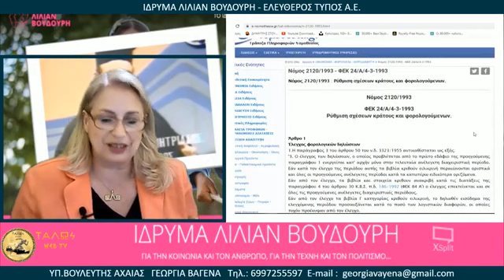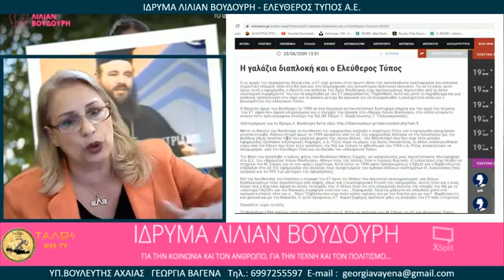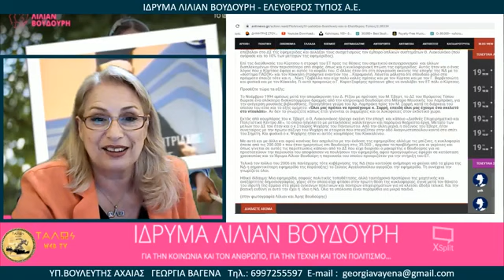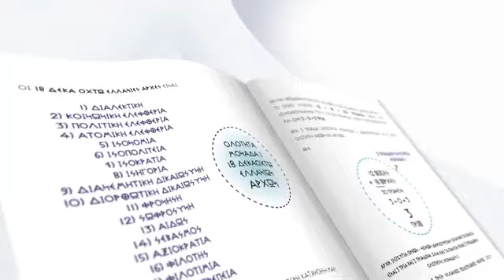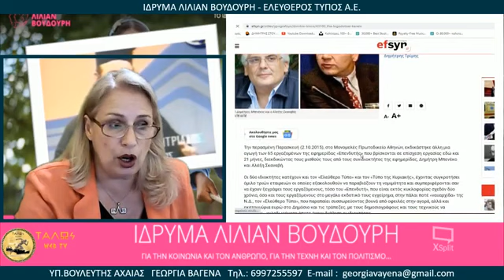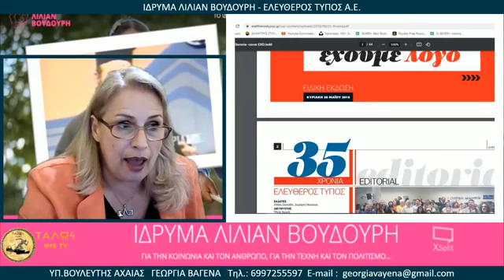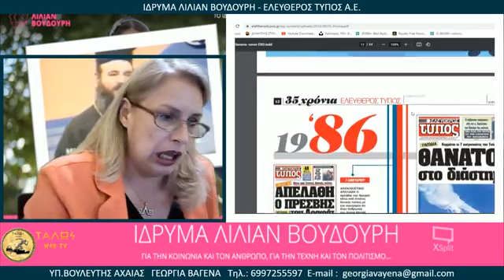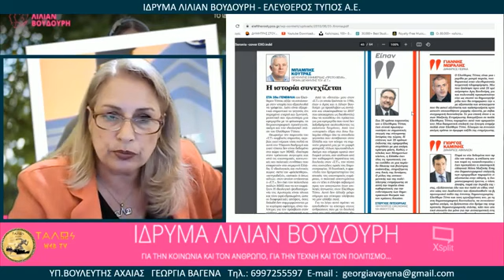ΙΔΡΥΜΑ ΛΙΛΙΑΝ ΒΟΥΔΟΥΡΗ ΕΛΕΥΘΕΡΟΣ ΤΥΠΟΣ ΠΑΙΖΟΝΤΑΙ ΤΕΡΑΣΤΙΑ ΠΟΛΙΤΙΚΑ, ΚΟΜΜΑΤΙΚΑ ΠΑΙΧΝΙΔΙΑ Β'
ΚΟΙΝΩΦΕΛΗ ΙΔΡΥΜΑΤΑ ΣΤΑ ΟΠΟΙΑ ΚΡΥΒΟΝΤΑΙ ΕΤΑΙΡΙΕΣ ΑΕ.. Η ΑΠΟΛΥΤΗ ΔΙΑΠΛΟΚΗ.
ΤΟ ΙΔΡΥΜΑ "ΛΙΛΙΑΝ ΒΟΥΔΟΥΡΗ".

Η ΥΠ. ΒΟΥΛΕΥΤΗΣ ΑΧΑΪΑΣ ΤΗΣ ΕΛΛΗΝΩΝ ΣΥΝΕΛΕΥΣΙΣ ΑΠΟΚΑΛΥΠΤΕΙ ΤΗΝ ΜΕΓΑΛΗ ΔΙΑΠΛΟΚΗ ΙΔΡΥΜΑΤΩΝ ΠΟΥ ΕΙΝΑΙ ΜΕΤΟΧΟΙ ΕΤΑΙΡΙΩΝ ΠΟΥ ΕΚΔΙΔΟΥΝ ΕΦΗΜΕΡΙΔΕΣ ΜΕΓΑΛΗΣ ΗΜΕΡΗΣΙΑΣ ΚΥΚΛΟΦΟΡΙΑΣ. ΤΑ ΙΔΡΥΜΑΤΑ ΑΥΤΑ ΕΜΠΙΠΤΟΥΝ ΚΑΤΑ ΤΗΝ ΚΡΑΤΟΥΣΑ ΘΕΣΗ ΣΤΑ ΚΟΙΝΩΦΕΛΗ ΙΔΡΥΜΑΤΑ, ΑΦΟΥ ΤΟ ΜΕΙΖΟΝ ΕΙΝΑΙ ΕΝ ΠΡΟΚΕΙΜΕΝΩ ΟΤΙ ΤΟ ΙΔΡΥΜΑ ΔΕΝ ΛΕΙΤΟΥΡΓΕΙ ΧΑΡΙΝ ΤΗΣ ΕΠΙΧΕΙΡΗΣΗΣ ΑΛΛΑ Η ΕΠΙΧΕΙΡΗΣΗ ΠΡΟΣ ΟΦΕΛΟΣ ΤΟΥ ΙΔΡΥΜΑΤΟΣ.

ΕΝΑ ΑΠΟ ΑΥΤΑ ΕΙΝΑΙ ΚΑΙ ΤΟ ΚΟΙΝΩΦΕΛΕΣ "ΙΔΡΥΜΑ ΛΙΛΙΑΝ ΒΟΥΔΟΥΡΗ" ΜΕΤΟΧΟΣ ΤΗΣ ΕΤΑΙΡΙΑΣ "ΙΔΡΥΜΑ ΤΥΠΟΥ Α.Ε." ΠΟΥ ΕΚΔΙΔΕΙ ΤΗΝ ΕΦΗΜΕΡΙΔΑ "ΕΛΕΥΘΕΡΟΣ ΤΥΠΟΣ"  ΜΕΧΡΙ ΣΗΜΕΡΑ ΑΠΟ ΤΟ 1990 ΜΕ ΠΡΟΕΔΡΙΚΟ ΔΙΑΤΑΓΜΑ (ΦΕΚ 535/1990). ΠΡΟΚΕΙΤΑΙ ΓΙΑ ΕΝΑ ΙΔΡΥΜΑ ΠΟΥ ΑΝΕΒΟΚΑΤΕΒΑΖΕΙ ΚΥΒΕΡΝΗΣΕΙΣ...

ΠΙΣΩ ΑΠΟ ΤΟΝ ΑΦΟΡΟΛΟΓΗΤΟ "ΚΟΙΝΩΦΕΛΗ" ΣΚΟΠΟ ΤΗΣ ΕΤΑΙΡΙΑΣ ΤΥΠΟΥ ΠΑΙΖΟΝΤΑΙ ΤΕΡΑΣΤΙΑ ΟΙΚΟΝΟΜΙΚΑ, ΠΟΛΙΤΙΚΑ, ΚΟΜΜΑΤΙΚΑ ΚΑΙ .ΠΡΑΚΤΟΡΙΚΑ ΠΑΙΧΝΙΔΙΑ ΜΕΣΑ ΑΠΟ ΕΝΑ ΔΙΟΙΚΗΤΙΚΟ ΣΥΜΒΟΥΛΙΟ ΠΟΥ ΔΡΑ ΑΝΕΞΕΛΕΓΚΤΟ ΚΑΙ ΠΟΥ ΚΑΝΕΝΑΣ ΕΡΕΥΝΗΤΗΣ ΚΑΙ ΔΗΜΟΣΙΟΓΡΑΦΟΣ ΔΕΝ ΑΝΕΔΕΙΞΕ ΜΕΧΡΙ ΣΗΜΕΡΑ ΣΤΗΝ ΠΡΑΓΜΑΤΙΚΗ ΤΟΥ ΔΙΑΣΤΑΣΗ.

ΟΛΑ ΤΑ ΣΤΟΙΧΕΙΑ ΔΕΙΧΝΟΥΝ  ΤΑ ΤΕΡΑΣΤΙΑ ΣΚΑΝΔΑΛΑ ΤΟΥ ΙΔΡΥΜΑΤΟΣ  ΝΑ ΕΞΕΛΙΣΣΟΝΤΑΙ ΑΠΟ ΤΗΝ ΙΔΡΥΣΗ ΤΟΥ ΜΕΧΡΙ ΣΗΜΕΡΑ ΚΑΙ ΕΜΠΛΕΚΟΝΤΑΙ ΙΣΤΟΡΙΚΑ ΟΛΑ ΤΑ ΚΟΜΜΑΤΑ, ΒΟΥΛΕΥΤΕΣ, Η ΕΚΚΛΗΣΙΑ, ΜΕΓΑΛΟΣΧΗΜΟΙ  ΕΠΙΧΕΙΡΗΜΑΤΙΕΣ, ΚΑΝΑΛΑΡΧΕΣ, ΔΗΜΟΣΙΟΓΡΑΦΟΙ ΚΑΙ ΠΡΑΚΤΟΡΕΣ ΤΟΥ ΚΑΘΕΣΤΩΤΟΣ ΠΟΥ ΔΡΟΥΝ ΩΣ ΣΥΜΜΟΡΙΑ ΣΕ ΚΑΘΕΣΤΩΣ "ΟΜΕΡΤΑ" ΠΑΝΤΑ ΕΙΣ ΒΑΡΟΣ ΤΩΝ ΕΛΛΗΝΩΝ ΚΑΙ ΤΗΣ ΕΛΛΑΔΟΣ.

Η ΚΥΡΙΑ ΓΕΩΡΓΙΑ ΒΑΓΕΝΑ  ΥΠ. ΒΟΥΛΕΥΤΗΣ Ν. ΑΧΑΪΑΣ ΜΕ ΤΗΝ ΕΛΛΗΝΩΝ ΣΥΝΕΛΕΥΣΙΣ ΚΑΛΕΣΜΕΝΗ ΣΤΗΝ ΕΚΠΟΜΠΗ ''ΠΟΛΙΤΗΣ ΟΠΛΙΤΗΣ'' ΤΟΥ ΡΑΔΙΟ ΤΑΛΩΣ ΜΕ ΤΟΝ ΜΙΧΑΛΗ ΧΑΤΖΗΓΙΑΝΝΗ.

ΥΠ. ΒΟΥΛΕΥΤΗΣ  ΑΧΑΪΑΣ
ΓΕΩΡΓΙΑ ΒΑΓΕΝΑ
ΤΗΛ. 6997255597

Η ΑΛΗΘΕΙΑ ΜΑΖΕΜΕΝΗ, ΠΛΑΙΣΙΩΜΕΝΗ ΜΕ ΑΔΙΑΜΦΙΣΒΗΤΗΤΑ ΤΕΚΜΗΡΙΑ, ΔΙΚΑΣΤΙΚΕΣ ΑΠΟΦΑΣΕΙΣ, ΕΓΧΩΡΙΕΣ ΚΑΙ ΔΙΕΘΝΕΙΣ, ΚΡΑΤΙΚΕΣ ΑΠΟΦΑΣΕΙΣ.
1. ΑΡΧΙΚΗ - ΠΡΟΦΙΛ ΑΡΤΕΜΗ ΣΩΡΡΑ
ΤΟ ΚΑΤΑΣΤΑΤΙΚΟ ΤΩΝ ΜΚΟ ΓΙΑ ΟΛΗ ΤΗΝ ΕΛΛΑΔΑ ΤΗΣ ΤΩΝ "ΕΛΛΗΝΩΝ ΣΥΝΕΛΕΥΣΙΣ- Ε.ΣΥ."
ΠΟΛΙΤΙΚΟΣ ΦΟΡΕΑΣ ΤΟΥ ΕΛΛΗΝΙΚΟΥ ΕΘΝΟΥΣ
ΙΔΡΥΤΙΚΗ ΔΙΑΚΗΡΥΞΗ:
ΕΙΔΗΣΕΟΓΡΑΦΙΚΟ SITE ΕΛΛΗΝΩΝ ΣΥΝΕΛΕΥΣΙΣ:
ΑΠΟΛΟΓΗΤΙΚΟ ΥΠΟΜΝΗΜΑ ΤΟΥ ΑΡΤΕΜΗ ΣΩΡΡΑ:
ΟΛΕΣ ΟΙ ΔΙΑΔΙΚΤΥΑΚΕΣ ΟΜΑΔΕΣ ΠΟΥ ΕΧΟΥΝ ΔΗΜΙΟΥΡΓΗΘΕΙ ΒΑΣΕΙ ΤΟΥ πρώην ΑΥΤΟΔΙΟΙΚΗΤΙΚΟΥ ΝΟΜΟΥ «ΚΑΠΟΔΙΣΤΡΙΑΣ» .